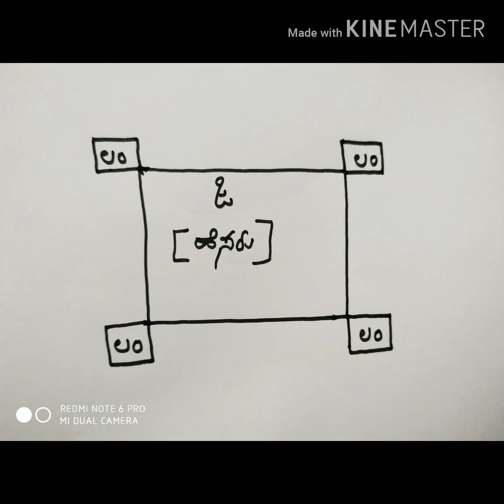ಮನೆಬಿಟ್ಟು ದೂರ ಹೋದವರನ್ನ ಮರಳಿ ಮನೆಗೆ ಬರಲು ಸರಳ ಯಂತ್ರ